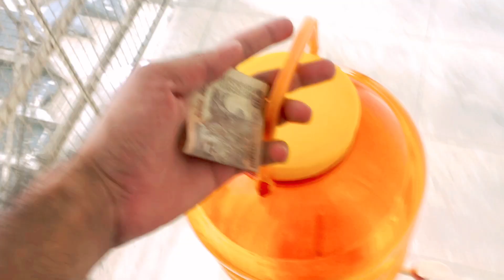Mor to Acha Bnna , Lekin Ek Kami Hai 😂